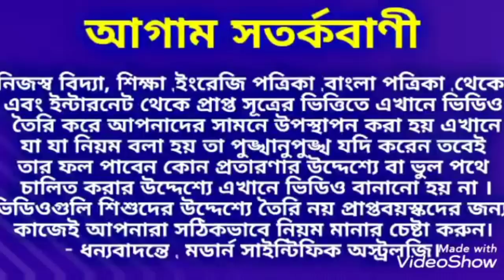নামের প্রথম অক্ষর M হলে 2022 আপনার সাথে এই ঘটনাগুলি ঘটবেই, M name 2022 Totally Prediction,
নামের প্রথম অক্ষর M হলে 2022 আপনার সাথে এই ঘটনাগুলি ঘটবেই।